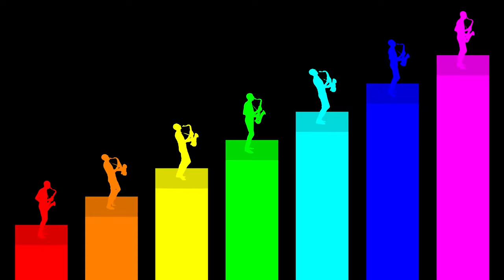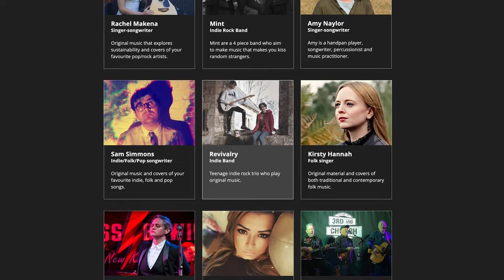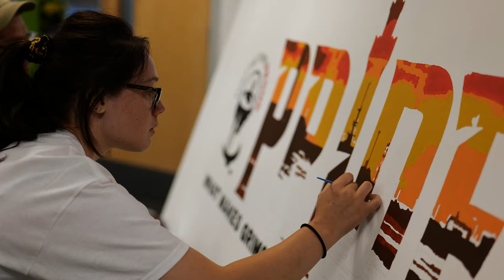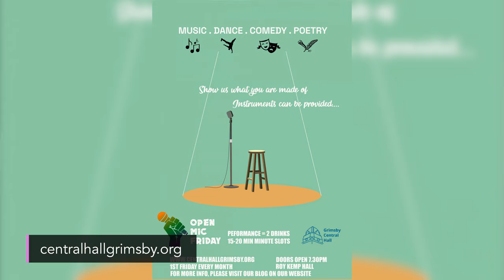EPISODE 44 | An interview with legendary Snake Davis and summer festivals in full swing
We interview legendary saxophonist Snake Davis, check out summer festivals and sample some of the artists on Book the Band